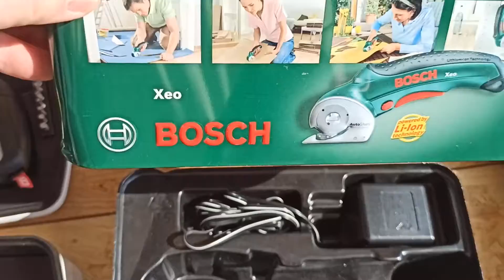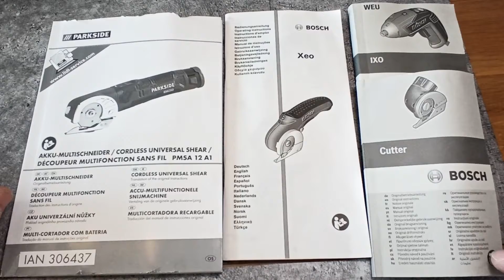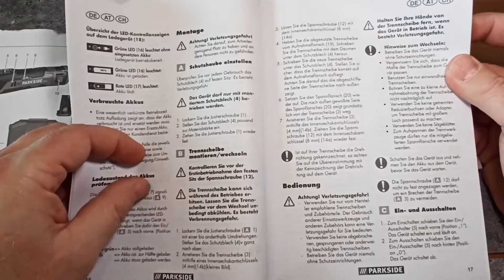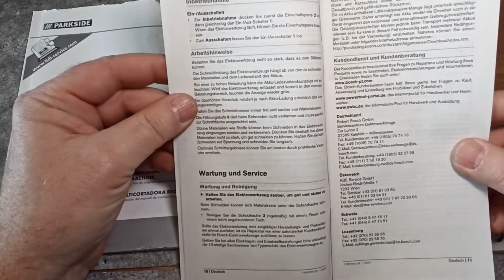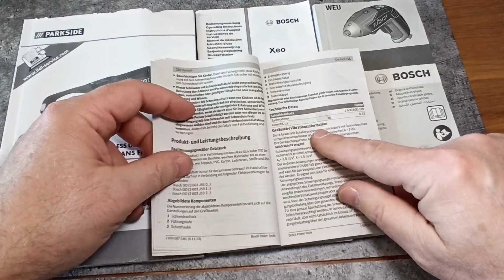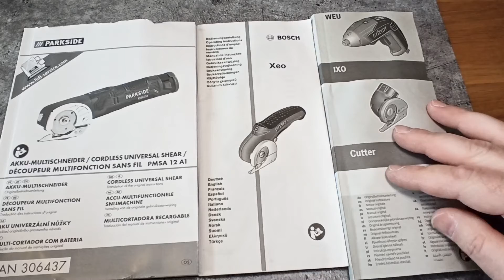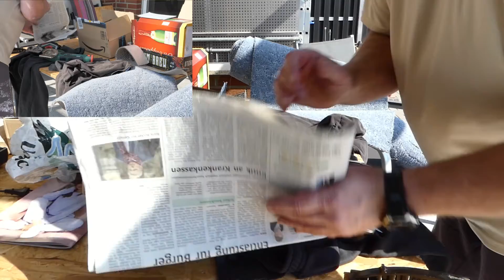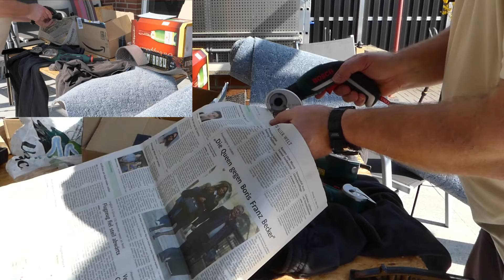Akku Multischneider statt Schere - Bosch IXO mit Cutter - Bosch XEO - Parkside PMSA 12A1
eigentlich habe ich noch nie etwas mit solchen rotierenden Scheren zu tun gehabt. Moritz hat drei aus seinem Fundus mal da gelassen und bei dem schönen Wetter heute und da jede Menge Zeugs zum zerschneiden da war, habe ich die Geräte mal ausprobiert.

Seht selbst...

Alle Geräte wie immer von mir selber gekauft und bezahlt bzw. von Privat zur Verfügung gestellt, bin daher niemandem zu irgendetwas verpflichtet. Ich schalte keine Werbung in meinen Videos und monetarisiere die auch nicht. Werbung wird ausschließlich von YouTube ohne mein Zutun eingeblendet.